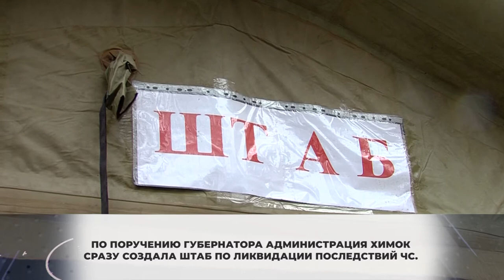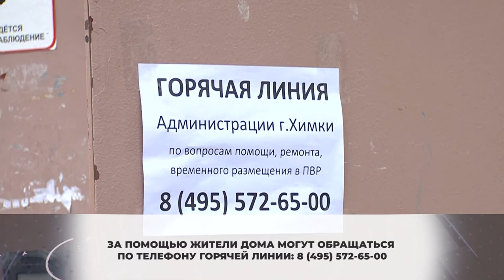Пожар на Маяковской. Сотне пострадавших оказывают помощь. 30.11.2020